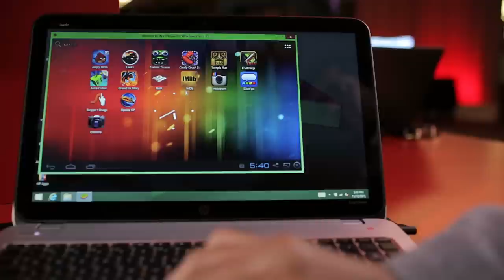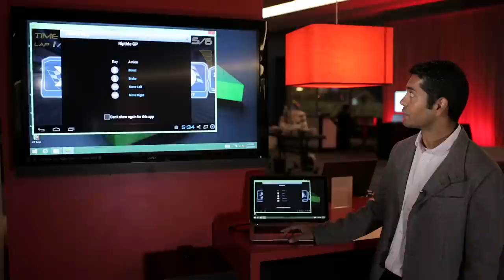BlueStacks is bringing the full Android experience to your AMD powered PC!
Apu Kumar, SVP of Global Sales and Business Development at Bluestacks, explains how they're bringing the full Android experience to your AMD powered PC at APU13! Bluestacks allows you to enjoy apps and games like Candy Crush just like on your mobile device.